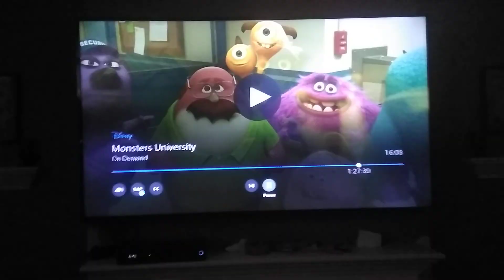siempre mirando Spanish universidad 2013 00001 CDA Roz